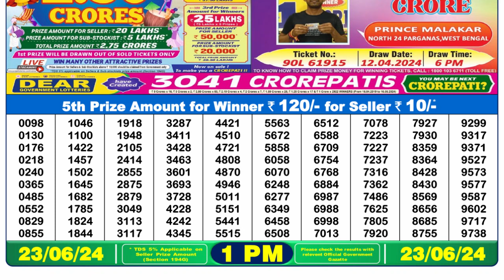🔴Dear Lottery Sambad Live 1pm today 23.06.24 Nagaland State Lottery Result